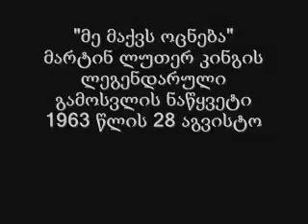მარტინ ლუთერ კინგი მე მაქვს ოცნება 1584822